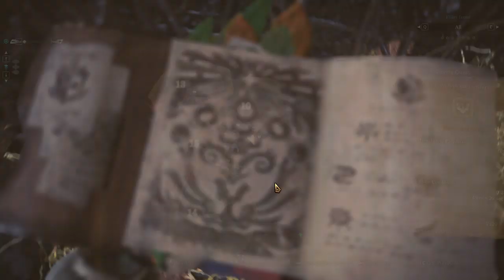Monster Hunter World | Gerrard The Sword Master | Pt. 28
Monster Hunter World takes us to a whole new continent filled with wonders and dangers. Join in the adventure as we explore this new world and exterminate countless species for settling in areas, which rightfully belong to us, following the rule we have bigger guns and therefor we are more right.